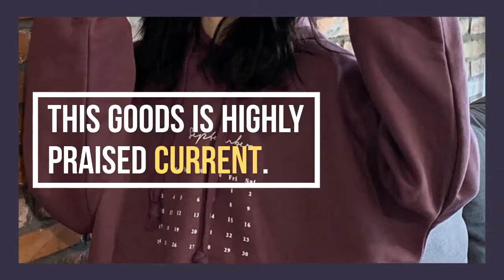Hoodies Women Printed Ulzzang Soft Spring Autumn 2019 New Loose Korean Style Thin Hooded Plus Size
Cheap Hoodies Women Printed Ulzzang Soft Spring Autumn 2019 New Loose Korean Style Thin Hooded Plus Size Womens Sweatshirt Chic Casual. For check discount about this product and to purchase